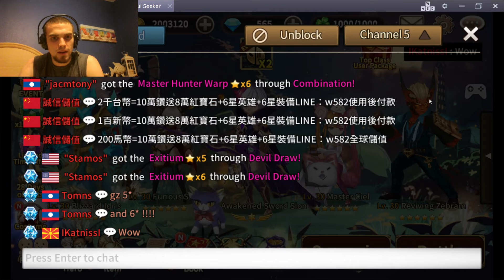5x Devil Draw along with some "great" rune combinations | Soul Seeker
TIme to roll for some devils! Along with some runes. - _ -